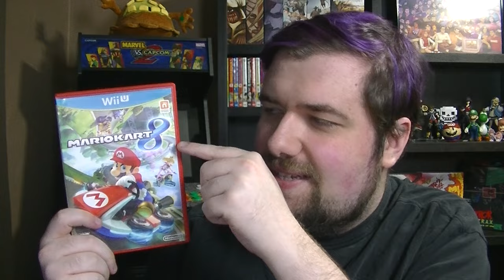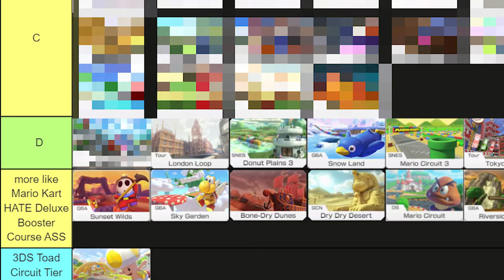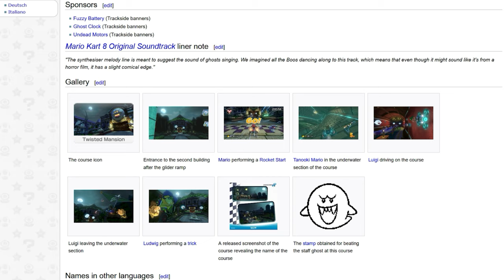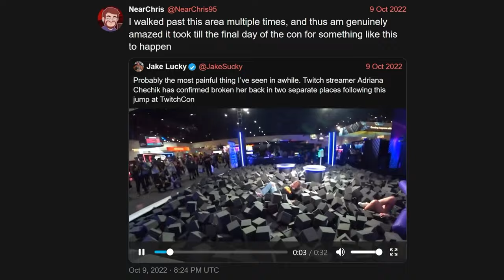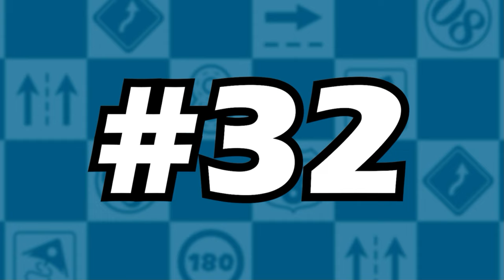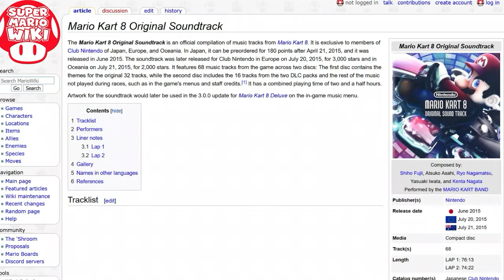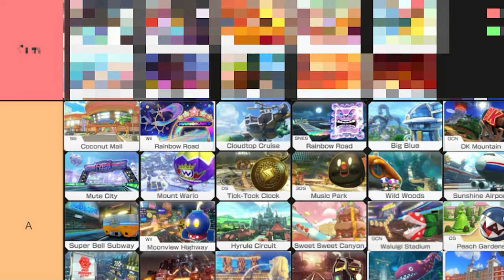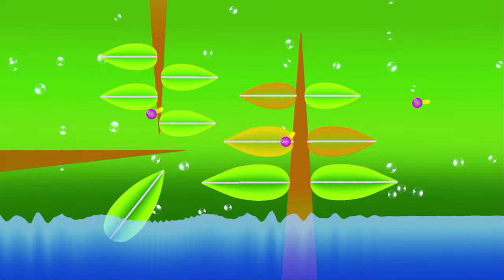Ranking Every Mario Kart 8 Deluxe Course - NearChris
Chris ranks all 96 trillion courses in Mario Drives An Automobile Episode VIII Director's Cut

Additional voices in the Coconut Mall segment: STAREANDDREAM, Captain Derpy, MrMaxMarriner

00:00 Intro
03:18 please crash the car already (Toad Circuit Tier)
05:10 I'd Rather Be at the DMV (F Tier)
10:59 I'm Just Passing Through (D Tier)
18:50 Yo I'd Buy a Postcard From Here (C Tier)
36:24 NOW We're Picking Up Speed (B Tier)
1:02:13 PEDAL TO THE METAL BABY (A Tier)
1:37:31 she torque on my crankshaft til i combust. (S Tier)
1:54:36 Outro